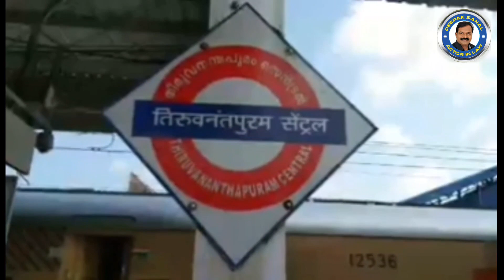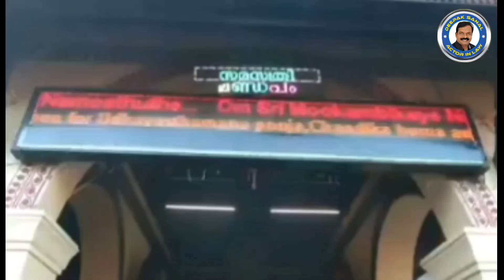KOLLUR MOOKAMBIKA -KUDAJANDRI POOJA HOLIDAY TRIP/മൂകാംബികയെയും കുടജാദ്രിയും കണ്ടിട്ട് വന്നാലോ?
@DEEPAKSANALACTORINLAWTRAVEL VLOG

Kollur Mookambika Temple is located at Kollur in byndoor taluk, of Udupi District in the region of Tulunadu and in the state of Karnataka, India. It is a Hindu temple dedicated to the Mother Goddess known as Mookambika Devi. It is situated in the foothills of Kodachadri hills, on the southern bank of Souparnika River.

Kodachadri or Kudajadri peak is situated in Shimoga district in Karnataka about 115 kilometers from Shimoga and 36 kilometers from Hosanagara. ... The famous temple town of Kollur is 12 km away. Kudajadri hills form a scenic backdrop of the famous Mookambika temple in Kollur.